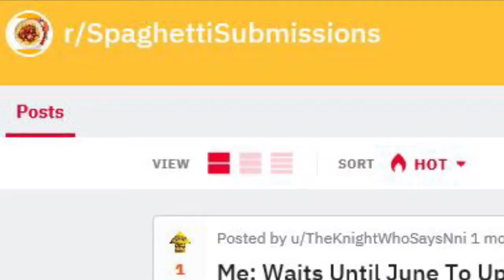If You Were A Superhero, What Superpower Would You Have? (LEOTIAY #1)